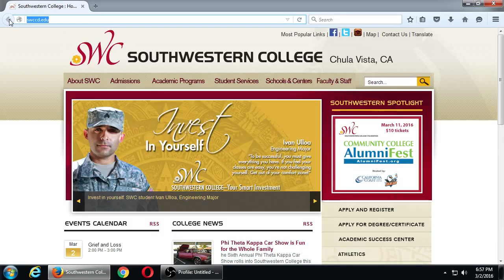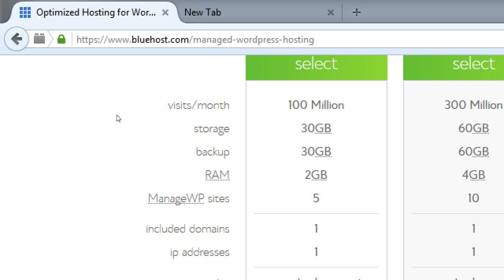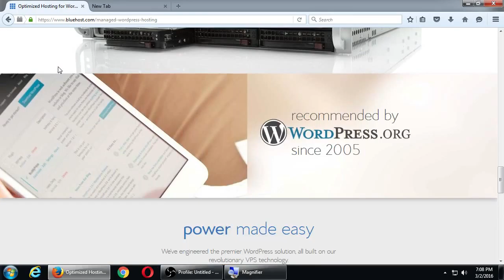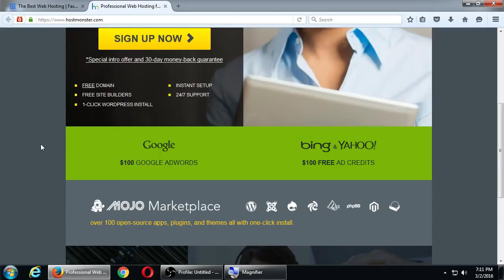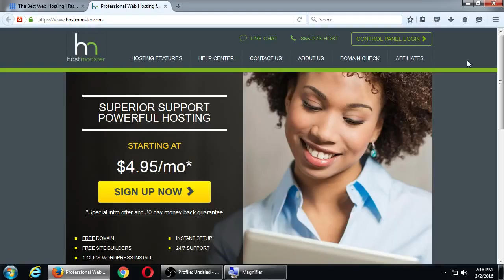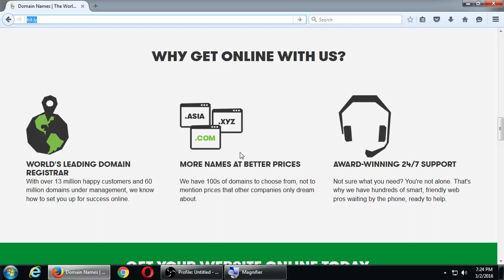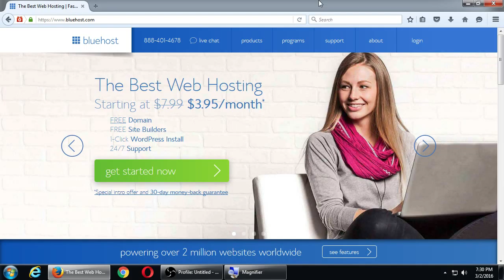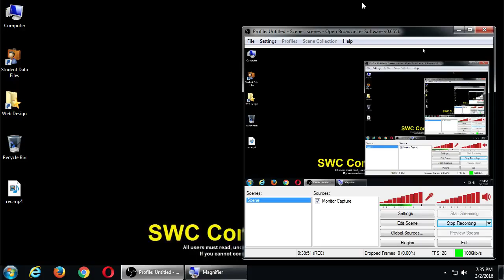CIS255 2016 03 02 - Domain Service Providers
A discussion on the big name service provides, which YOU NEED to complete the course. We talk about Bluehost, Hostmonster, and GoDaddy.